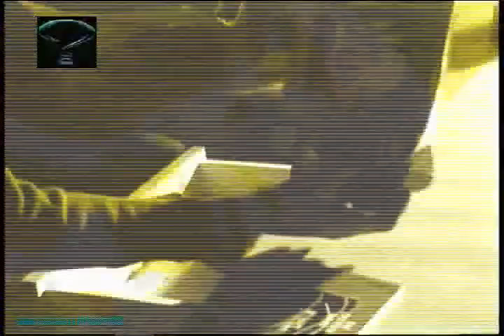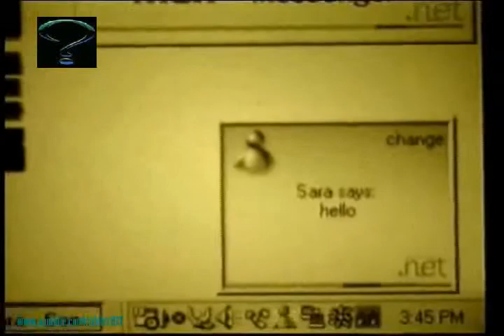Kaun - Episode 6 - " On the Cards " - Part 5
A one of a kind show in the history of Pakistan. Waqas Khan debuts in a crime drama, a 'rare' series produced in Pakistan, which was aired on Prime Entertainment ( Channel-3 / STN ) in 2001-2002. . Pakistan has not produced many series, there have been a few cop shows like 'Andhaira Ujala' ( was the first and the best, in my opinion ) and then NTM had "Pas-e-Aaina" starring Rubina Ashraf. Unfortunately, 'KAUN' never got the recognition which it rightfully deserved. . Produced and Directed by NiNi ( of 'Kollege Jeans' fame ) Written by Jawad Daud . Starring Waqas Khan as Farhan ( a crime reporter cum investigator ). . Thanks for Sadaf Stereo for releasing this DVD ( I think it's pirated ) or No thanks either !